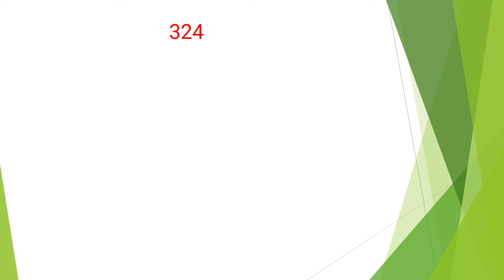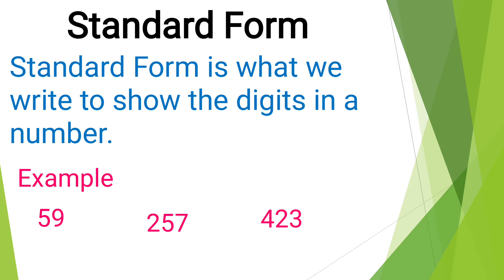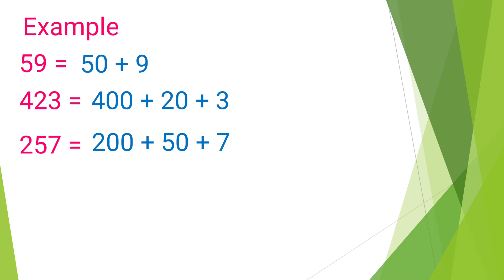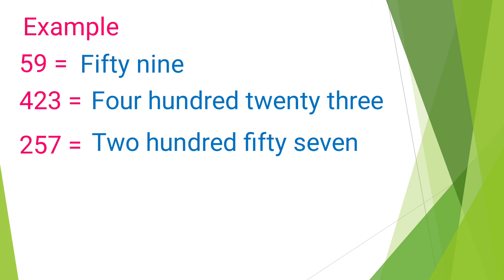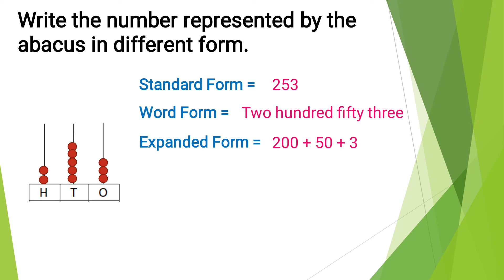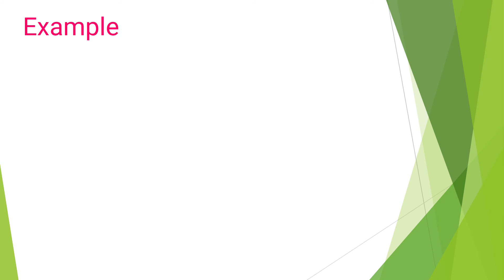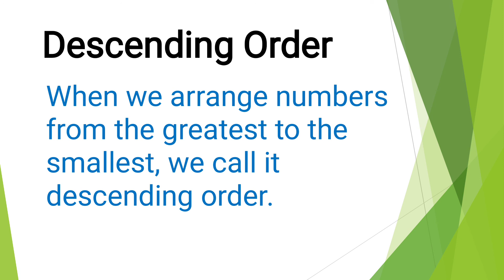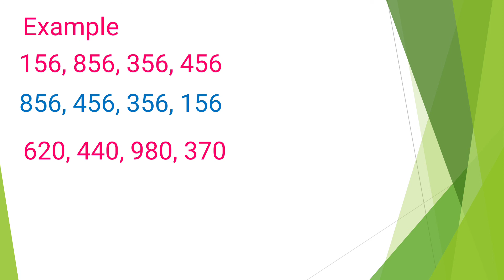Class 3 Subject Maths Topic Revision of 3 digit numbers Shilpa D